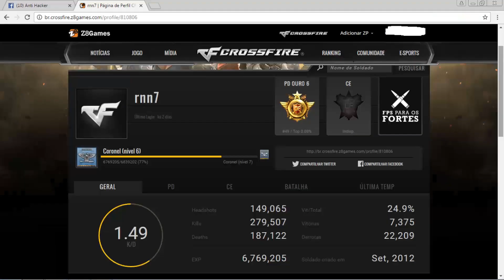ESSE CORONEL É HACK OU É HABILIDADE? CrossFire